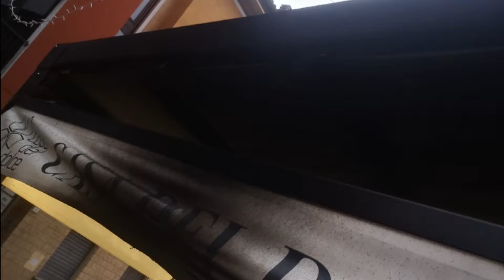Incendio al dehors della Casa del Dolce di Intra: probabilmente si è trattato di un atto vandalico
E’ stato probabilmente un atto vandalico a causare l’incendio che si è verificato la scorsa notte nel dehor del bar pasticceria “La casa del dolce”, nel pieno centro di Verbania Intra. L’allarme è scattato intorno all’1,30. Ad accorgersene fortunatamente subito sono stati alcuni passanti che hanno chiamato i Vigili del fuoco. Grazie all’intervento immediato le fiamme sono state contenute. L’incendio è scoppiato all’esterno, vicino ai tavolini del dehor del noto locale verbanese. Ci sono stati comunque danni ingenti alle strutture. Ora sono in corso le indagini per risalire ai responsabili dell’accaduto.